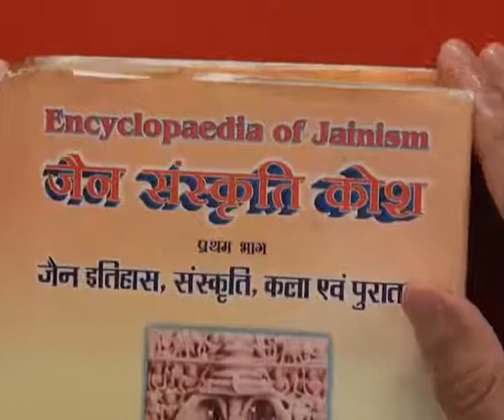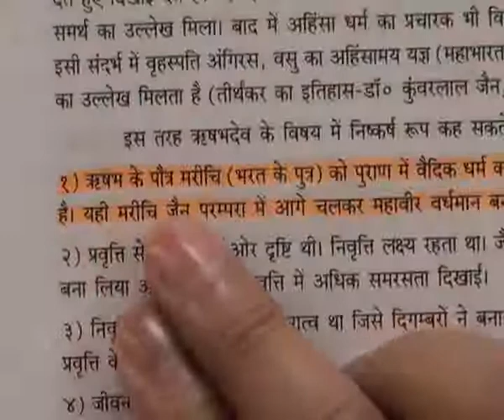Barwala Satsang(15-17July 2011) Part18 of 37